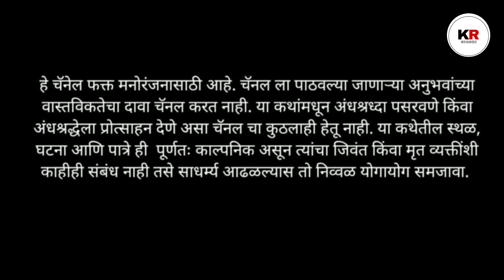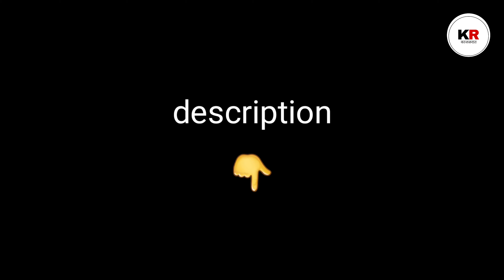Badala - बदला (3/3) | Marathi Bhaykatha | Real Ghost Story | Marathi Horror Story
Story Credits -

Writer - Madhuri Raut.

Story Teller - Santosh Sutar.

Editor - Santosh Sutar.

If You Have Any Horror Story Or Any Harror Experience Send Me On My Email -

I Will Make Video On Your Story😊